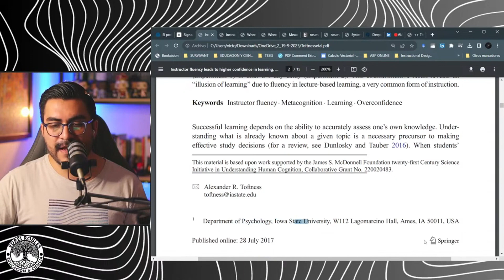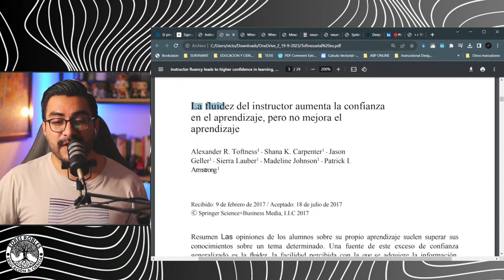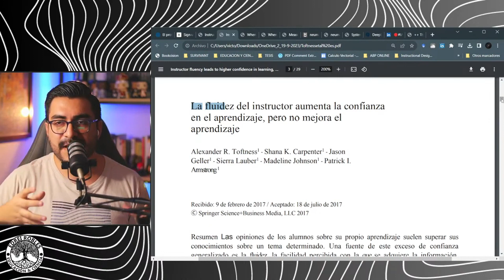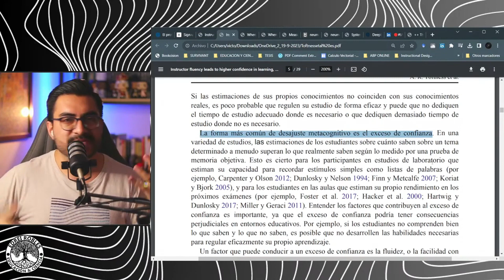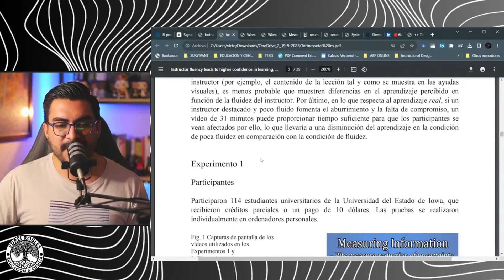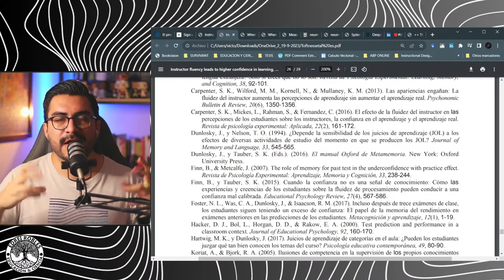¡DESAJUSTE METACOGNITIVO: Cuando crees saber más de lo que sabes!